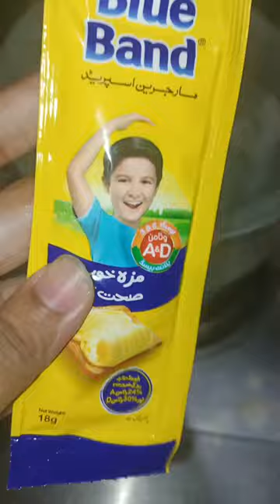Corn Cheat Recipe😘🌽 | Bhutta Recipe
Corn Cheat Recipe🌽 | Corn Recipe🌽😍 | Bhutta Recipe
Asslam u alaikum...
Here is Arooj Fatima ...
In my channel you can watch a lot of entertainment my daily hacks or routines.
Lub uh all.

🎇 Your support means a lot to me. This is my strength and energy ❣️✨💕

🎇 Your feedback helps me to improve my content ☺️😇😊

🎇 Stay blessed & spread happiness everywhere 💖✨💞